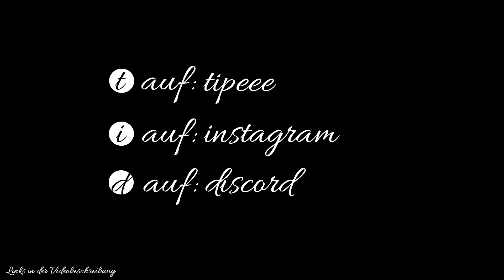🪄Disney Dreamlight Valley (deutsch) #07🪄Mein kleines Häuschen nett einrichten und etwas ausbauen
Über Disney Dreamlight Valley

Entdecke in der Disney Welt die Magie mit neuen und abenteuerlichen Geschichten. Zusammen mit vielen Disney und Pixar Helden & Bösewichten baust Du die perfekte Nachbarschaft auf.

►Entwickler: Gameloft

►Publisher: Gameloft

►Genre: Abenteuer, Entspannend, Simulation Sandbox

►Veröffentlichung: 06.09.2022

Intro
Erstellt und komponiert by LEAFMAN